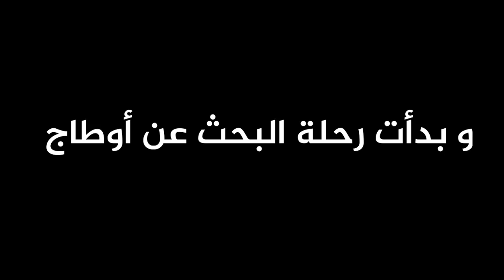MCHINA N BRAQUIW L'BANKA LKBIRA 😂 | GTA 5 RP MAROC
A7SSAN LA9ATAT LI DAZU F TWITCH 😂